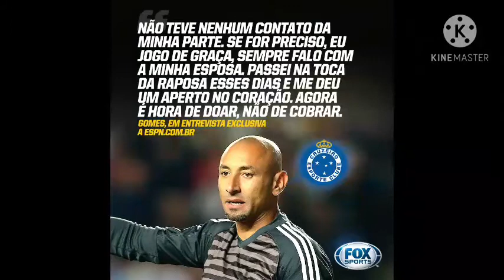Resultado do futebol europeu hoje tei brasileirão seleção do brasileirão o maior campeão sergipano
rumo 2k
A notícia vai até vc sempre